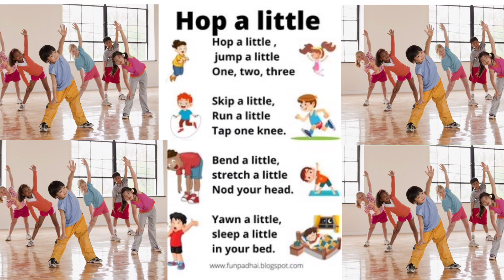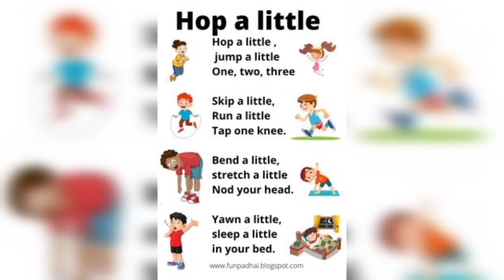hop a little/hop a little/poem for kids/english poem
hop a little
hop a little jump a little
hop a little rhymes
hop a little poem for kids
hope a little jump a little english and hindi
hope a little class 3
hope a little bunny
hope a little jump a little one two there
hope a little jump a little activity
hop a little
hop a little poem
hope a little kavita bacchon ke liye poem
kids poem for rhymes
rhymes for kids
little poem